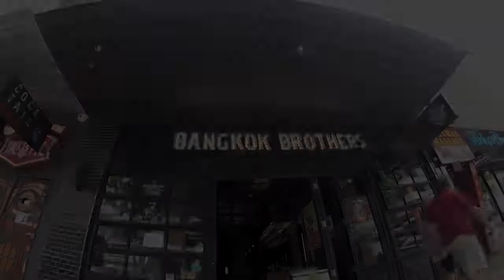161218 Bangkok Brothers Northbridge Perth